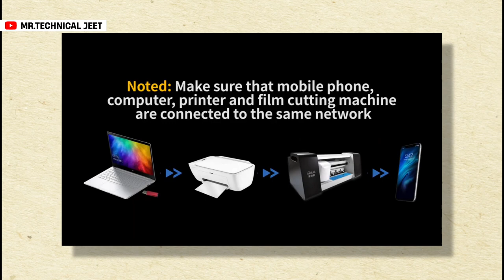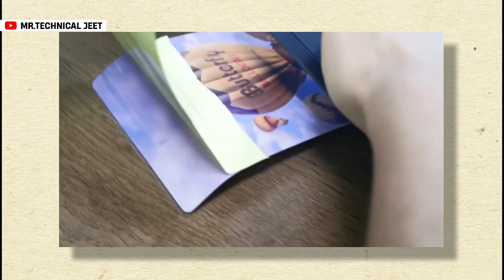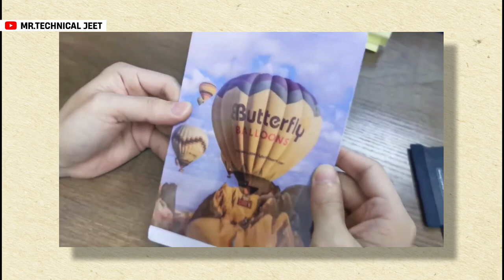How To Customize Your Own Back Films For Your Mobile | MTB-CUT 180T | MIETUBL👆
Your Queries 👇👇👇

How To Customize Your Own Back Films For Your Mobile
Phone ke Back me aapni khuski film ko Kaise customize kare
Mobile Wrap Ko Kaise customize kare
Mietubl screen Protector Cutting Machine
Mietubl film cutting machine
Mietubl MTB-CUT 180t New Machine Review
Aapni Own Back Films Ko Kaise customize kare
Customize Back Films
Customize mobile Wrap 2022
phone ke Back me khudka Photo Kaise customize karke lagaye
Koi bhi phone ke liye own Back Films Kaise customize kare

👇My Equipment - यदि आप इन्हें खरीदना चाहते है तो दिए गये LINK👇से खरीद सकते है!

RGB LIGHT
BACKGROUND WALLPAPER
GORILLA TRIPOD